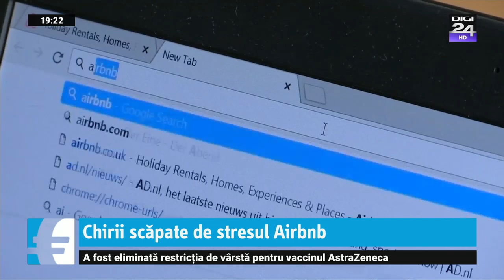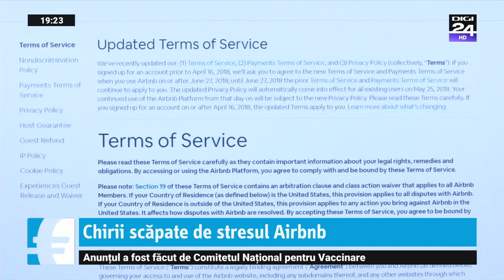Pandemia a oprit expansiunea Airbnb în cele mai dorite destinaţii turistice - Digi24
Chiriile au luat-o la vale în Europa. Reducerea mobilității, inclusiv a turismului a transformat cu totul cererea pentru spații de locuit. Ca efect locuințele puse pe Airbnb s-au redus drastic ca număr în ultimul an și ceea ce nu au reușit să facă administrațiile a ieșit ca rezultat natural al unor vremuri anormale.